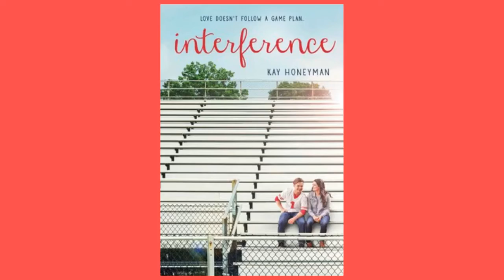Book Trailer: INTERFERENCE by KayHoneyman | 2018 SPOT List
INTERFERENCE is a 2018 SPOT List title.

Jennifer Mathieu was chosen as a 2018 SPOT HS author for her book MOXIE.